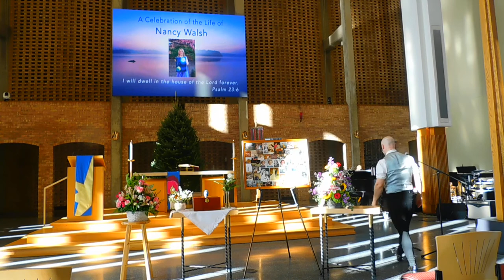Nancy Kay Walsh's Celebration of life- Live audio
This is another video of Mom's funeral.
It is cut off a bit at the end but it felt important to have this version as well.